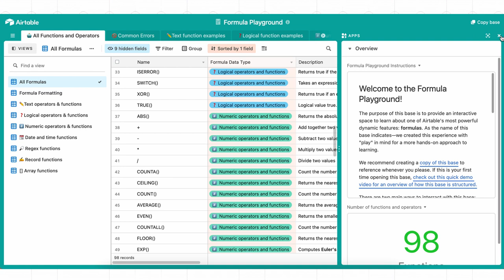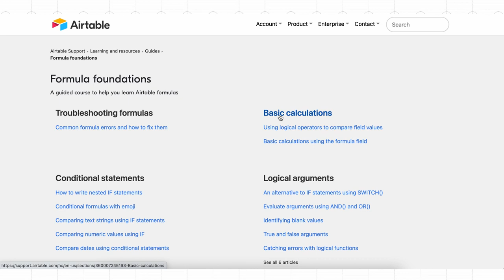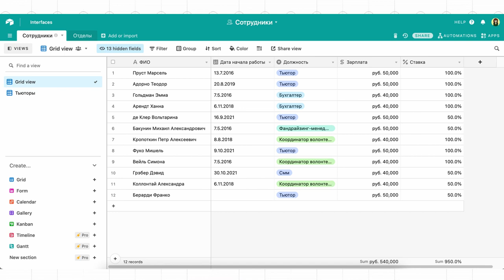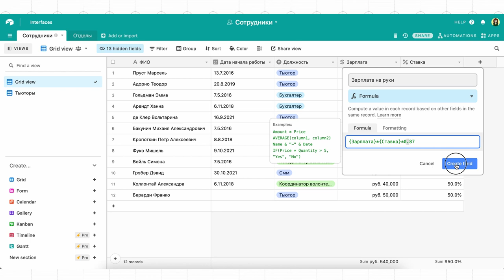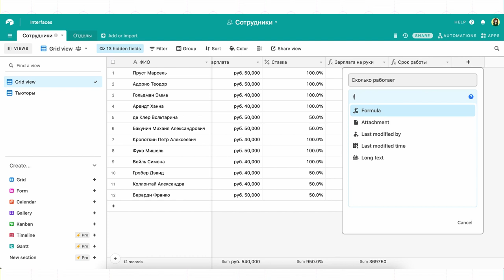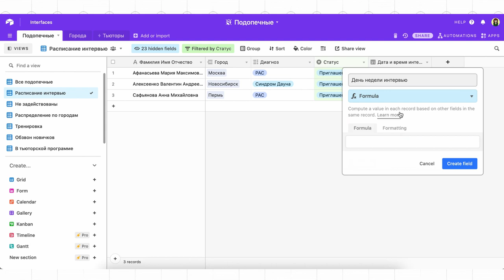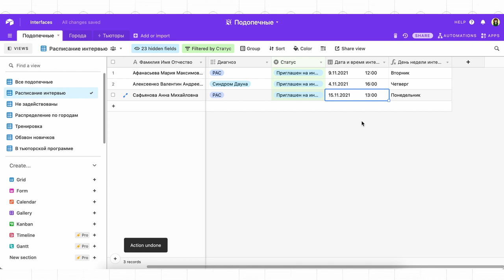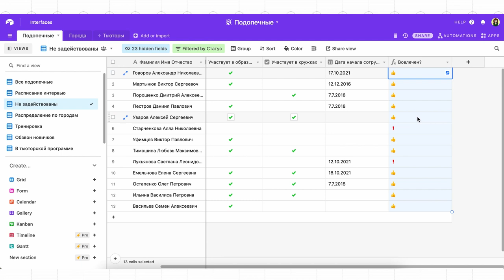Airtable уроки #12: работа с формулами в Airtable